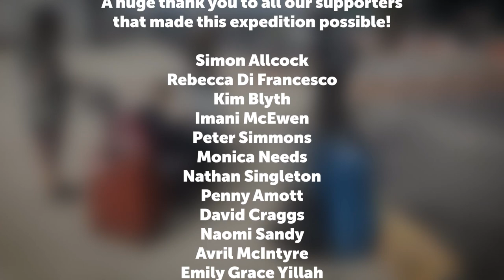Local students SW!TCH Dagenham for Sierra Leone | OBLive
This summer, students from SW!TCH Expeditions switched Dagenham for Sierra Leone in a life-changing experience. The students, who had struggled with mainstream education and were at risk of dropping out, put together a successful crowdfunding campaign that raised just over £12,000 to support their trip to sub-Saharan Africa, thanks to some match funding from Barking and Dagenham council.

Arriving in Freetown, the students spent two weeks in the country, supported by our sister organisation LifeLine Nehemiah Projects. Though far out of their comfort zone, they eagerly mucked in with various local enterprises – from helping teach in schools to digging trenches for farms – and got to experience a completely different way of life while learning crucial new skills from people that live in difficult circumstances.

After returning, the students are now looking to put what they’ve learned into practice, as they continue onto the next stage of their education.